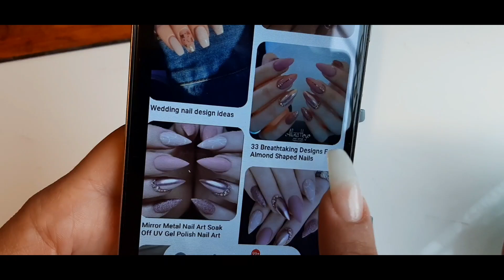Uñas de Fibra de Vidrio Stiletto Mediano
Hola Muñes
Normalmente no recomiendo este tipo de punta en uñas pequeñas por que no lucen tanto, pero en esta ocacion, quedamos muy contentas con el resultado. Espero y a ustedes tambien les guste y si no, dejame en los comentarios que te gustaria ver.